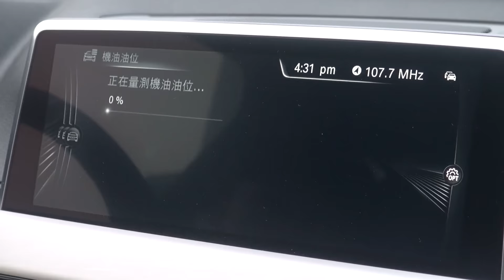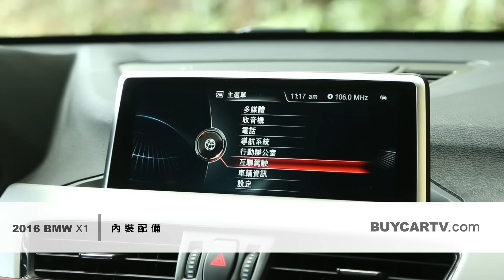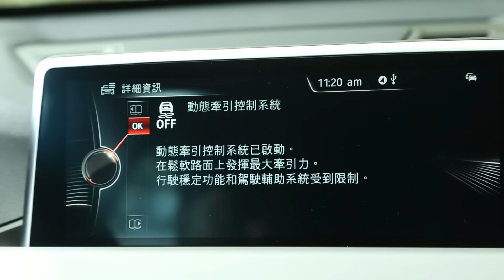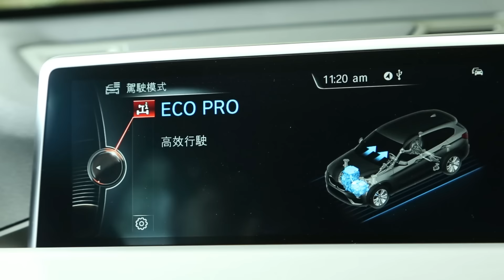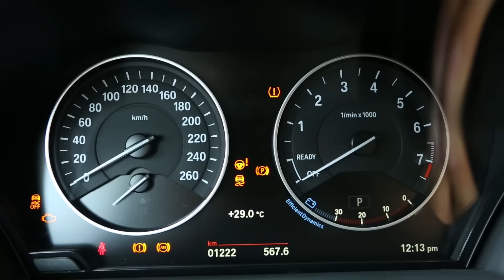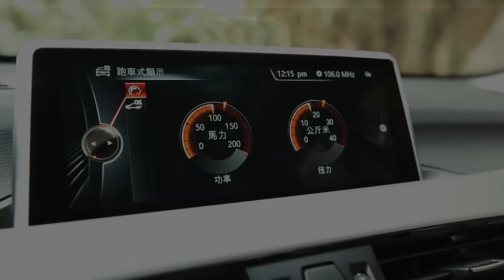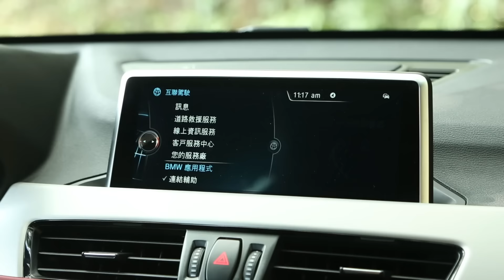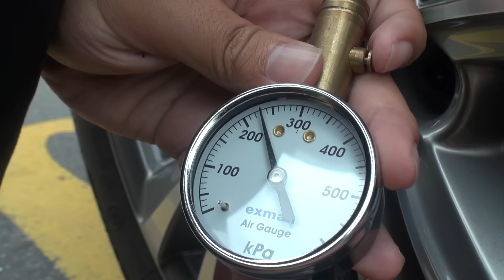注入冒險靈魂 BMW X1 sDrive 20i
全新X1 sDrive20i採用的全新BMW TwinPower Turbo汽油直列四缸引擎可輸出192匹德制馬力及280牛頓米的強勁扭力數據；而搭載BMW TwinPower Turbo柴油直列四缸引擎的全新X1 sDrive18d及X1 xDrive25d Sport Line，分別具備150、231匹德制馬力與330、450牛頓米的豐沛扭力，讓全新X1 xDrive25d自時速0加速至100公里僅需6.6秒。

全新X1 sDrive20i搭載的BMW TwinPower Turbo直列四缸汽油引擎結合VALVETRONIC氣門揚程可變系統、BI-VANOS雙可變汽門正時系統與HPI燃油缸內直噴技術，讓全新X1 sDrive20i的油耗與CO2排放量顯著提升。因採用共軌直噴科技與幾何可變渦輪技術，全新X1 sDrive18d與全新X1 xDrive25d Sport Line在油耗與每公里CO2排放量更加節能，落實BMW全新EfficientDynamics高效動力科技的環保承諾。